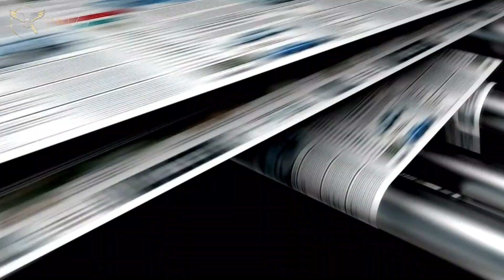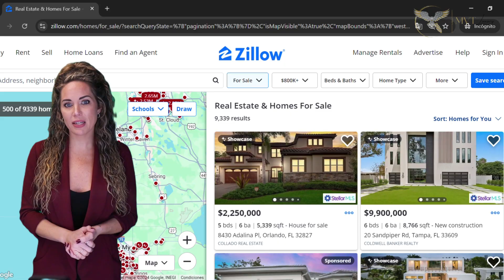Experience Luxury with MVT and LPT Realty | Florida’s Elite Real Estate Network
Welcome to the Military Veteran Team (MVT) at LPT Realty, where our exclusive Luxury Network transforms the high-end real estate market in Florida. Our experienced agents deliver unparalleled service and expertise, showcasing the state’s most exquisite luxury listings.

🌟 Why Choose MVT and LPT Realty?
✅ Access exclusive market insights and trends
✅ Enjoy premium resources: luxury postcards, billboards, and property magazines
✅ Network with top professionals in the luxury real estate industry

📞 Ready to elevate your real estate journey? Let the MVT and LPT Luxury Network unlock your property’s full potential today!